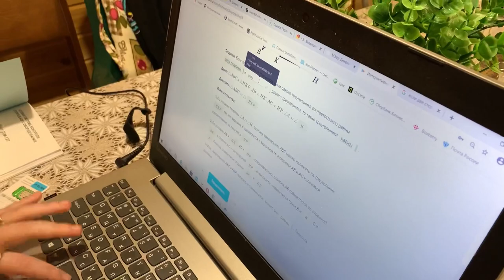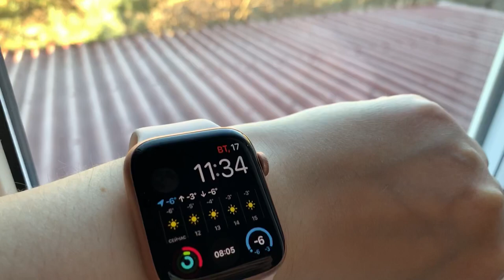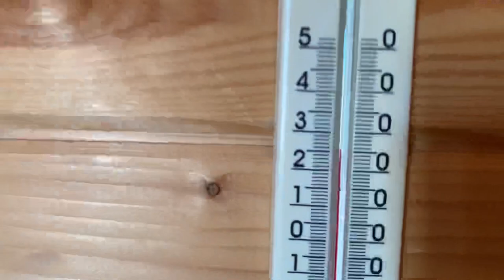№1007 БУДНИ дома НА ДАЧЕ 🔹 УБИРАЮСЬ после РАБОТ в ДОМЕ 🔹 ОТКЛЮЧАЮТ СВЕТ ⚡ ВОВРЕМЯ УСПЕЛИ 🔸 ВЛОГ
Наши будни в своём доме на даче. Дети учатся и гуляют. Я убираюсь после работ в доме по отоплению. У нас планово отключают свет, но у нас тепло, так как отопление на дизельном топливе. ВЛОГ
Живём на даче